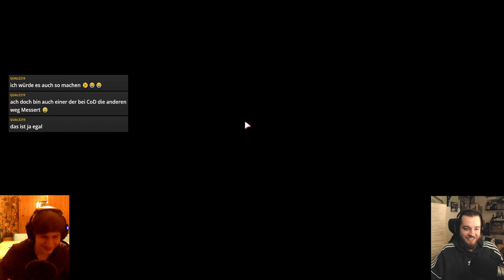(Fast) eine Stunde TRIAL und noch mehr ERROR - Fall Guys #37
Highlights aus dem Livestream vom 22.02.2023

Es gibt Tage ... nein Moment. Nicht, dass es jemand gemerkt hätte, aber so beginnen verhältnismäßig viele Videobeschreibungen. Der Punkt ist: Das hier ist eine Stunde UNCUT. (Psst, UNCUT ist auf YouTube ein tolles Schlagwort, aber es nicht unbedingt ein tolles Prädikat.) In diesem Fall ist der Ton aus Verbindungsgründen nicht 1A und die Erfolge bleiben auch aus - das ist aber der Normalzustand.
Also dachten wir uns: Ab damit auf YouTube als Lang-Version. Wer Lust hat, lässt es beim Aufräumen oder Kochen nebenher laufen, wer nicht, schaut ins nächste Video. Wir alle gewinnen. :)

Kommt gerne an jedem Mittwochabend bei uns auf Twitch vorbei, da sind wir live und in Farbe zu sehen!

Folgt uns gerne auch auf Instagram, da gibt's die Posts zu den neuesten Folgen und hin und wieder auch eine Story

Wir laden die Folgen auf Anchor hoch - dort könnt ihr gerne auch direkt vorbeischauen, reinhören und sogar ganz einfach eine Sprachnachricht dalassen, die man direkt in die Folge einbauen kann!